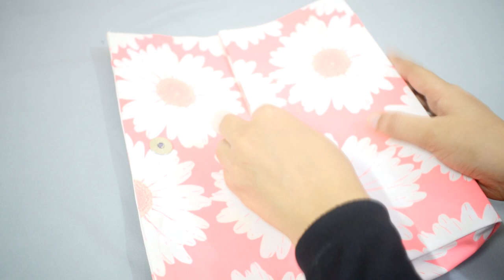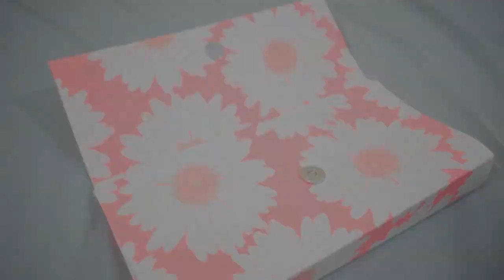D.I.Y Clutch Handbag No Sew Tutorial |House Of Fashion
Hi everyone! welcome back to House of Fashion.Learn how to create a clutch from fabric and cardboard. No sewing required!
If you like to make DIYs and you need the clutch so this video tutorial could help you to design a cute bow clutch handbag.Thank you so much for watching.If you wanna see more DIY's be sure to give it a thumbs up also subscribe to my channel

Material:
Printed fabric
Cotton Fabric
Thin Cardboard
Fabric Glue
Magnetic button
Brush

happy crafting:)